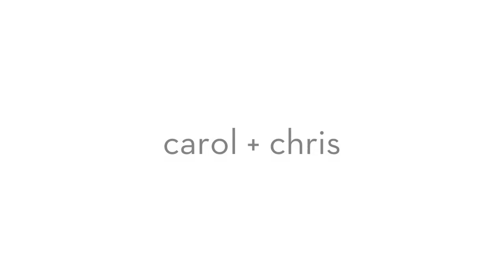charleston wedding photographer . carolina yacht club wedding . carol + chris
amelia + dan photography . fresh photography for happy couples . charleston wedding photographer . charleston sc

carol and chris travel in style. after saying "i do" at st james episcopal church on james island, they hopped into the back of a 1947 lincoln continental convertible and headed over to their wedding reception at the carolina yacht club.  chris' uncle's band, 17 south, filled up the dance floor, and chris joined his friends on stage to perform a special serenade for carol.  topping their arrival to the reception, the couple departed through sparklers, hopped aboard their getaway boat, and headed off into the charleston harbor underneath the full moon. we wish carol and chris all the best and a wonderful journey together!